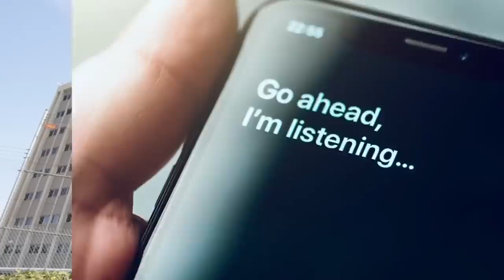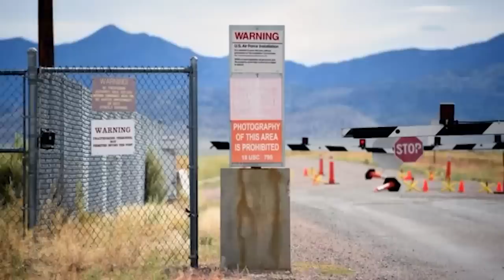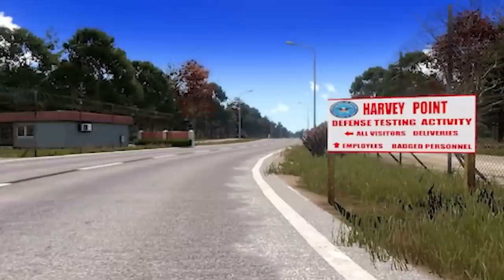Hidden Places The Government Doesn't Want You To Know About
The government is trying to keep these hidden places a secret from you because they're developing advanced technology at these locations that can't be interfered with. The military runs these locations and if the top secret information ever got out it would be a disaster on a global scale.